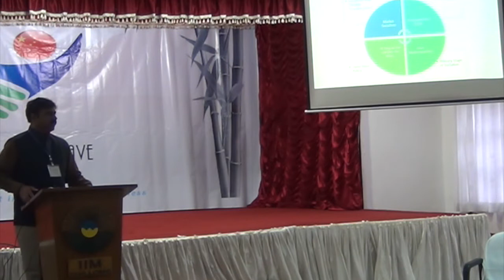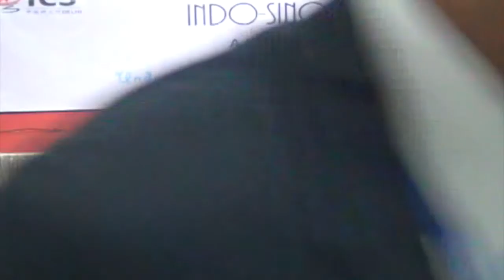"Labor, Migration and Challenges to Chinese Development" by Prof Parimal Maya Sudhakar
Prof. Parimal Maya Sudhakar,
Head - Academics, School of Government,
Maharashtra Institute of Technology, Pune

Discussant on the topic: Mr. Srinivas Prasad & Prof. Shankar Purbey